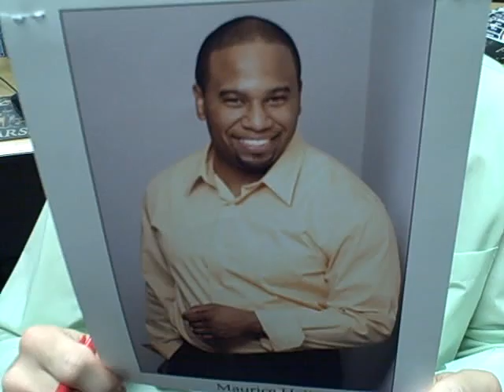Maurice Hall pub photo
TV's Jerod Smalley shows off his fav new photo!